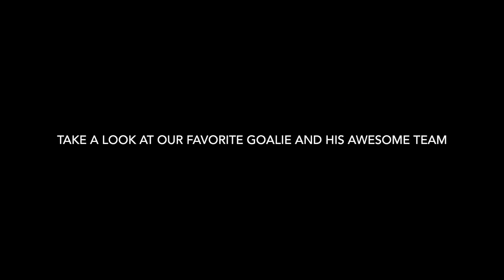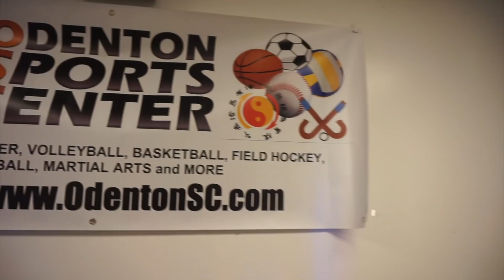It's Soccer and Party time for the Smith's-Smith Family Circus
After a long car ride from from the RYH concert in Charlotte, the Smiths are headed to see Ty play in a soccer tournament and then party with his friends later. Check it out.
A look into the life of 5 crazy Smiths and their daily struggles to juggle it all. Whether its Sports, dance or even mom's big business, you're sure to laugh and maybe even cry at our antics. Come see what's under the Smith's Family Circus bigtop!

Instagram- Ms. Carrie ( the mom) -candcdanceco
                    Chuck ( the dad)- chucksmith72
                   Tyler ( the baller)- tylersmith3415
                   Tanner ( the rebel)- tannerjacksonsmith
                Tierney ( the showstopper)- tierneyjosmith
     Family account on insta: smithfamilycircus5

Did you know the Smiths are on Musical.ly? smithfamilycircus5

Do you follow Ms. Carrie on Snapchat? candcdanceco